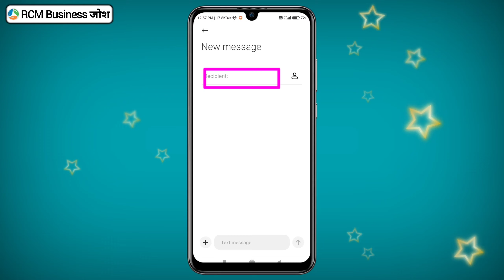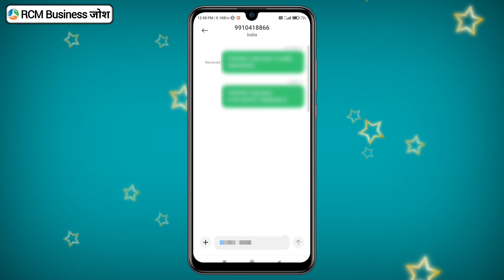RCM ID का मोबाईल नम्बर कैसे बदलें | RCM ID Mobile Number Change | RCM Business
❤RCM Business जोश❤

👇Best Quality Studio Gears Link👇

★ Digitek Tripod

★ Boya By-M1 Mic

★ Black Backgroud

★ Green Background

★ Background Stand Kit

★ Canon M50 Camera

★ Digitek 18 Ring Light

★ StudioLight Godox SL60 60W

★ My Mobile